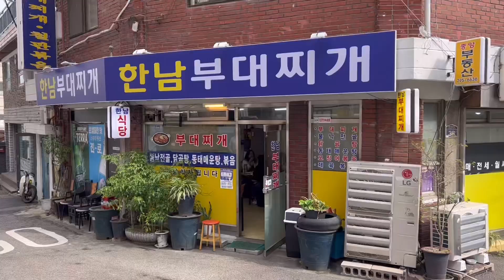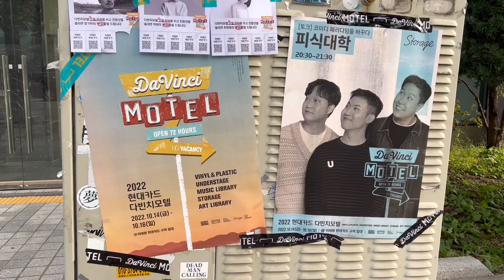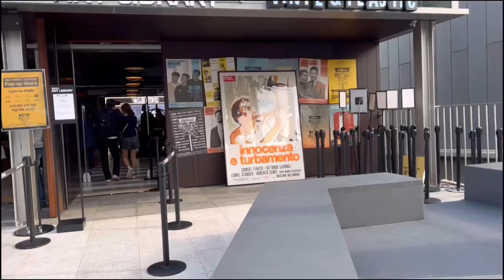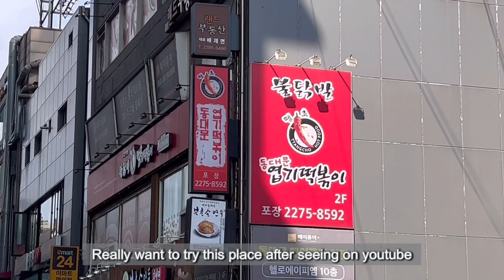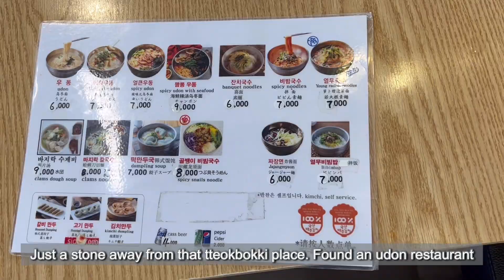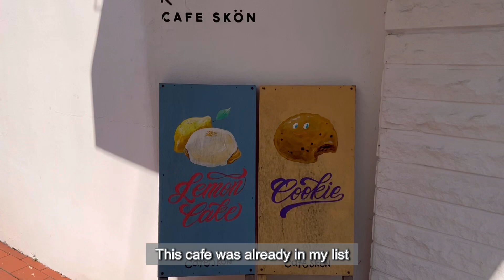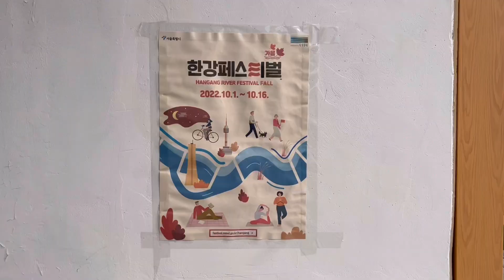Seoul Vlog #2 - Itaewon | Hannam-dong | DDP | Yeonnam-dong | Mangwon Hangang park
In this vlog i will be exploring Noksapyeong to Itaewon then to Hannam area where they all have totally different vibe despite the close proximity. Since i was staying at Itaewon for a week, Itaewon and Hannam will pop up quite often in my vlog so it won't be just in this vlog!

I also went to check out Seoul fashion week at Dongdaemun design plaza. After that i explored the cute neighborhood of Yeonnam and then to Mangwon Hangang park.

Location :
1. Cafe Reieodeu Yeonnam Branch
서울 마포구 성미산로 161-4

2. Cafe Scone
서울 마포구 성미산로 172 2층 카페스콘

3. Hyundai Card Vinyl & Plastic
서울 용산구 이태원로 248

4. Mangwon Hangang Park
서울 마포구 마포나루길 467 한강공원망원지구사무소

5. Suyuri Udon Dongdaemun Migliore Branch
서울 중구 을지로43길 30